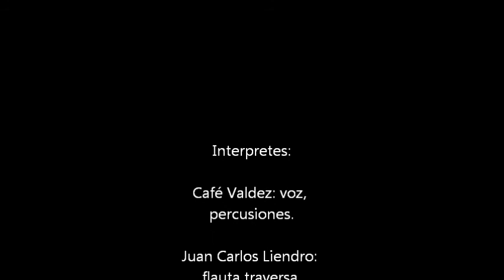CAFÉ VALDÉZ interpreta SUSPIROS PARA UNA FLOR (Dardo Solórzano & Manu Sija)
SUSPIROS PARA UNA FLOR

La tarde, como mi anhelo,
te dio del sol sus caricias
bañando en oro tu pelo
que a mi poesía propicia.

Florcita, tu eres retoño
de algún capricho de luna
que vio nacer en otoño
la fiel belleza que aúnas.

Niña Florencia, tu ser
puede en mi amor florecer,
si en tu jardín he perdido
el polen de mis suspiros.

Lalaila laila laraila
lalaila laila laraila

Florcita, dame tu aroma
así perfumo mis ansias
por éste amor que se asoma
a deshojar tus fragancias.

Y siempre cuando la caja
resuena en los carnavales
Jujuy tu risa desgaja
regando en luz los rosales.

INTERPRETES:

Café Valdéz: voz, bombo y udu.

Juan Carlos Liendro: flauta traversa.

Julián Núñez: guitarra.

Grabada por Ale Rodríguez para Estudio Rojo.